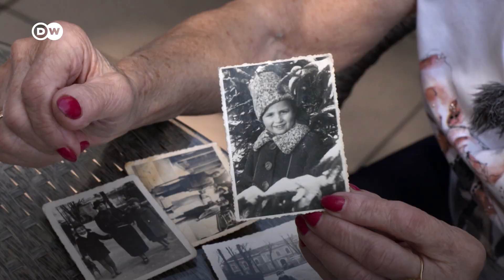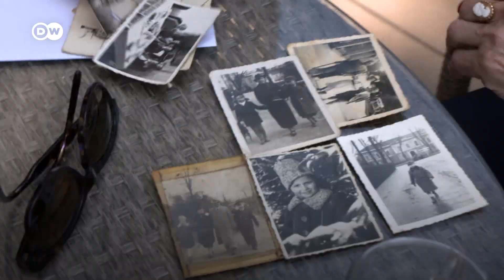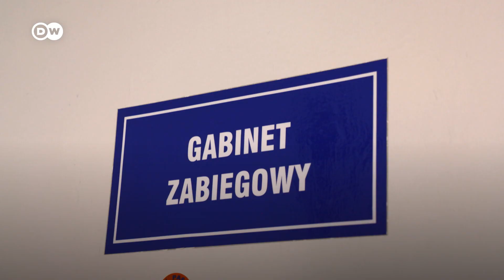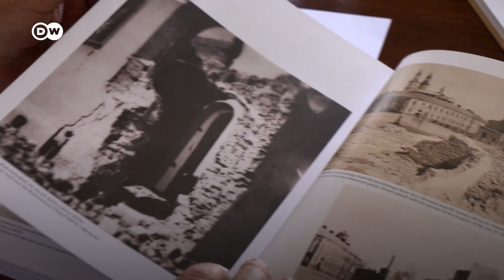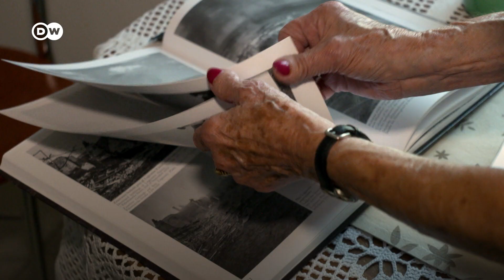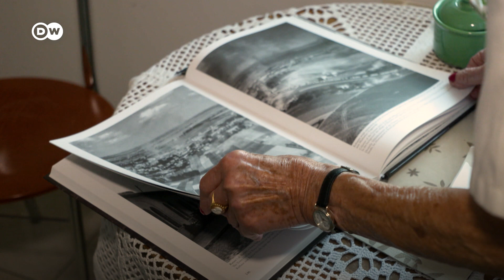Polonya: İkinci Dünya Savaşı'nın başladığı yer - DW Türkçe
Bundan tam 80 yıl önce insanlık tarihinin en büyük ve en kanlı savaşı olan II. Dünya Savaşı başladı. 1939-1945 yılları arasında 50 milyondan fazla kişi hayatını kaybetti. 20. yüzyılın tüm büyük güçlerinin yer aldığı küresel savaşta, ilk kez nükleer silahlar kullanıldı ve Holokost gibi kitlesel ölümler gerçekleşti.

Almanların 1 Eylül 1939'da Polonya'nın Gdańsk kentine bağlı Westerplatte'ye düzenlediği saldırı, yıllarca resmi olarak savaşı başlatan çatışma olarak kabul edildi. Ama aslında Alman bombardıman uçakları aynı gün hemen hemen aynı saatlerde bir başka Polonya kentini yerle bir etmiş, 1.200'e yakın kişiyi öldürmüşlerdi. Ama bu kentin adı ve acıları tarihte yıllarca gözardı edildi. Yaralarını savaştan 80 yıl sonra bile saramamış Wielun isimli bu kent, hâlâ tarihteki yerini arıyor.